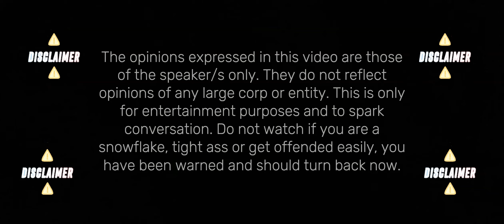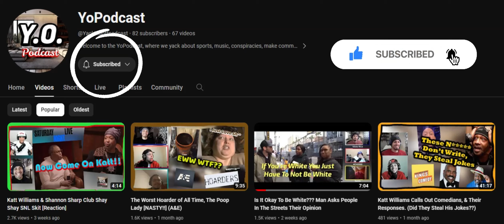Football Player Going Viral For Last Name, How Do You Pronounce It?? [Noah Knigga]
This segment we check out the rising football star Noah Knigga and how to pronounce his last name.

Beats Used: Soundcloud
Blind Love - 4CH33S3
Manor Ave - 4CH33S3
Drill Em' - 4CH33S3 (Outro)

Soundcloud Info For Beats & Music:
Victo ricx
4CH33S3
Senio